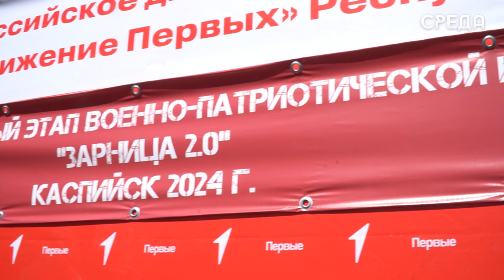Каспийские школьники приняли участие в спортивно-патриотической игре «Зарница 2.0»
На базе школы 15 имени Казанцева г. Каспийска состоялось торжественное открытие муниципального военно-патриотического конкурса «Зарница 2.0». Основная цель проведения данных мероприятий - это вырастить поколение граждан доброжелательных и отзывчивых, бережно относящихся к истории и традициям России, готовых строить светлое будущее для себя и своей страны.

Открыла мероприятие приветственной речью заместитель председателя собрания депутатов города Аза Алиева.